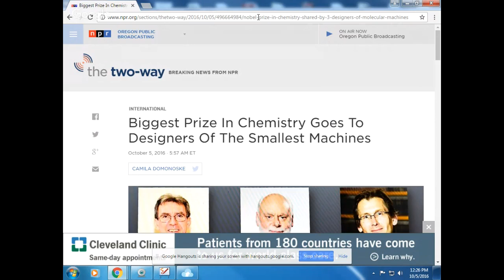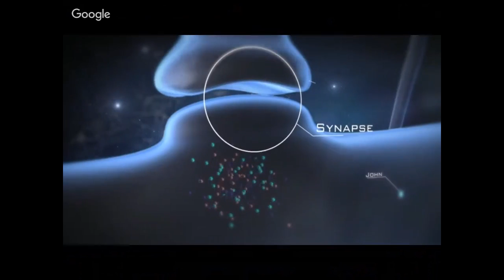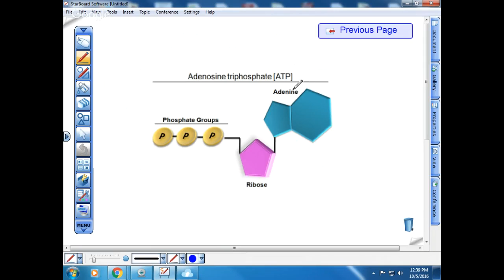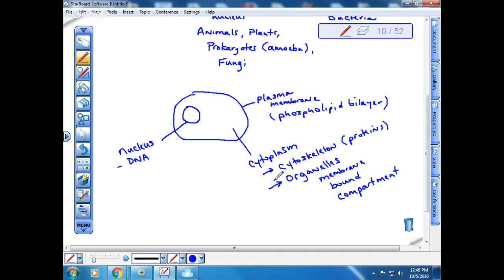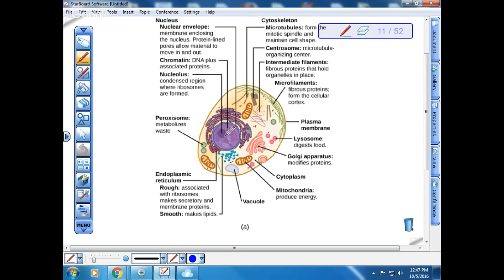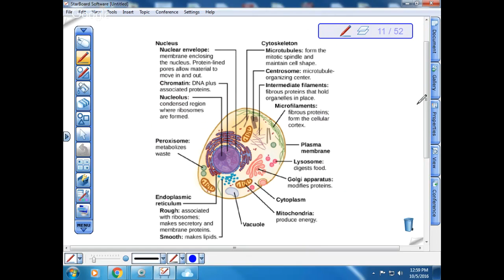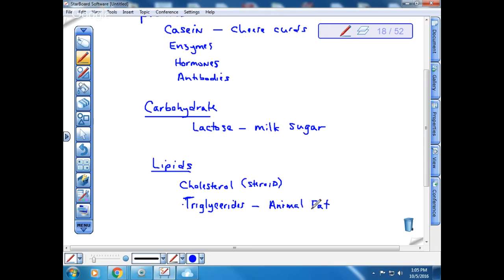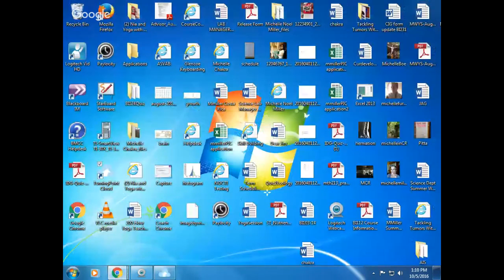BI 101 Lecture #4